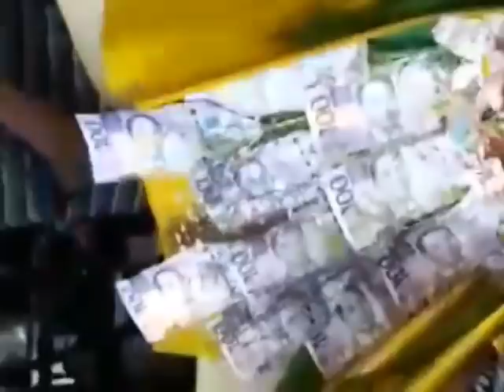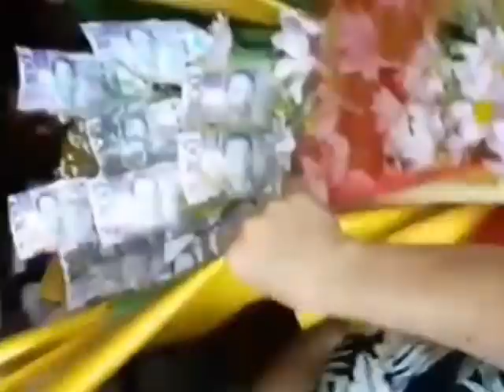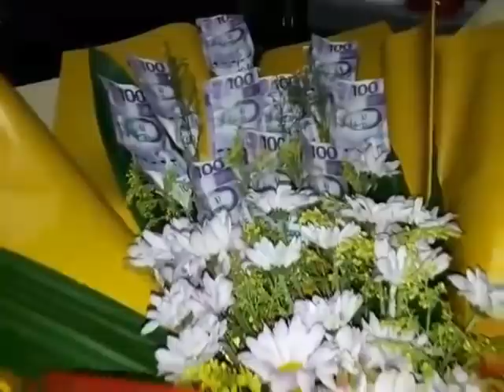SURPRISING MY MOTHER ON MOTHER'S DAY /HAPPY MOTHER'S DAY TO ALL MOTHERS